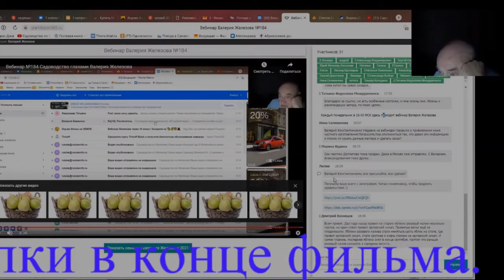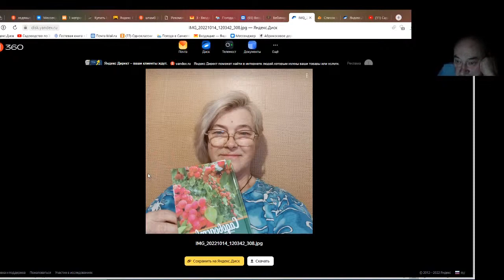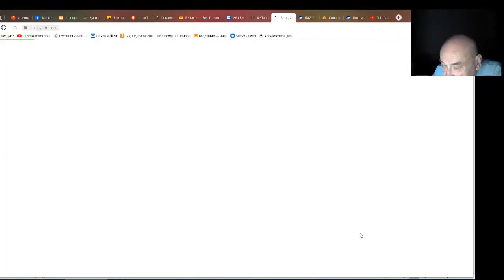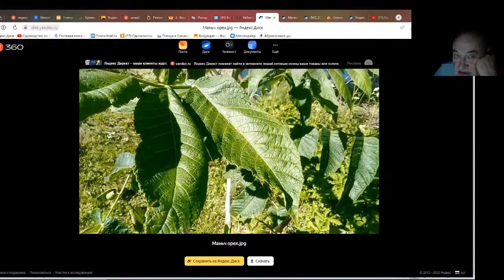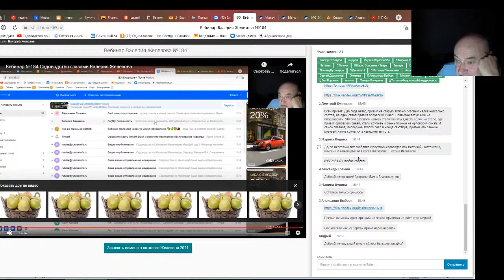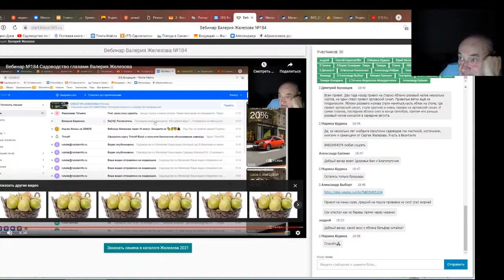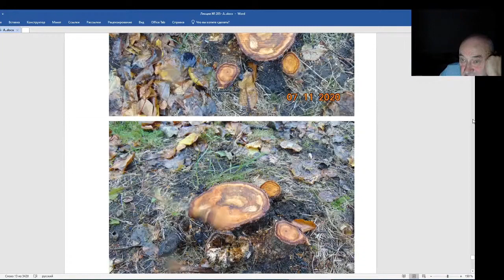Железов Валерий. Вебинар 205. Ответы на вопросы в чате. Часть 3.